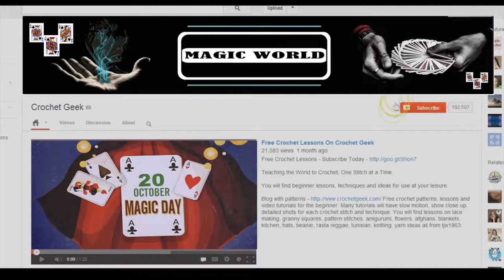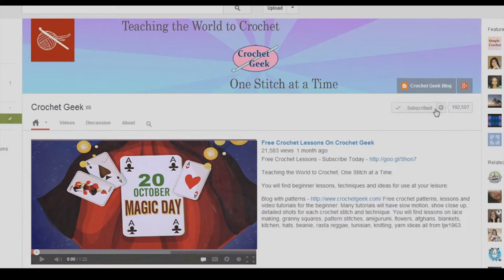Rope Magic | By The Magician | Kalinga Magic Circle | Magic World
✽II Rope Magic Act II✽
✽II By The Magician At Kalinga Magic Festival Puri II✽

✽ Rope Magic Act
✽ Edited By: Pritiranjan Parija
✽ Digital Partner: E Halchal
✽ Media Partner: Mo Odisha
✽ Radio Partner: Odisha Radio